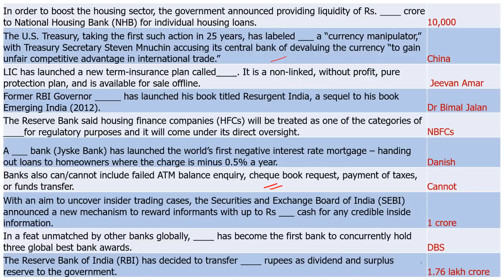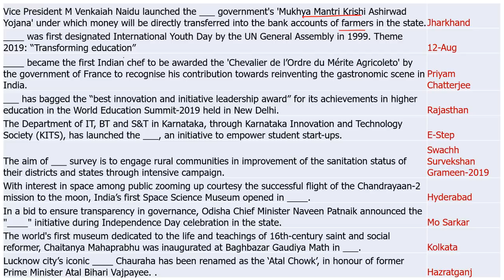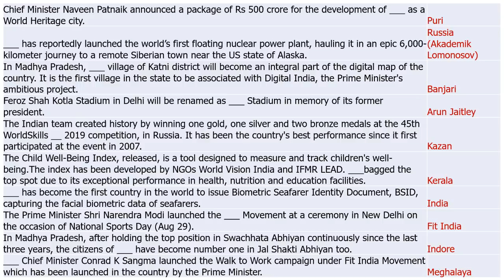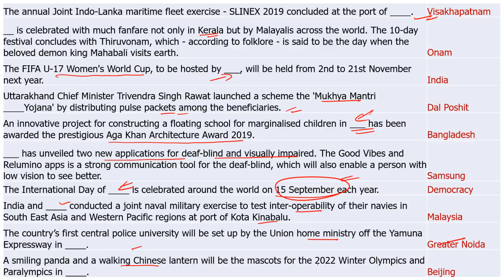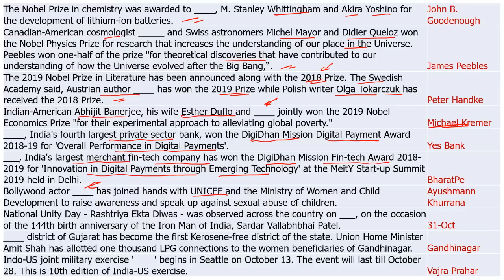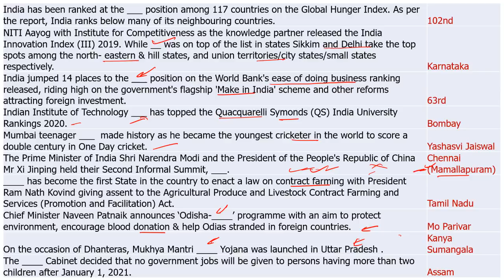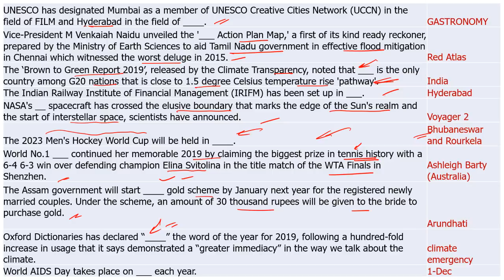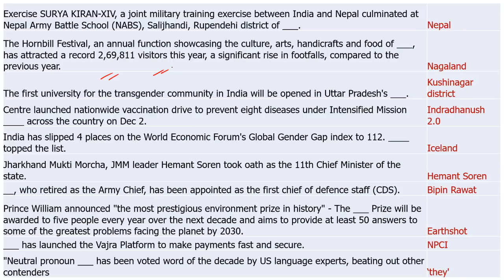Important GK questions for IBPS Clerk 2019